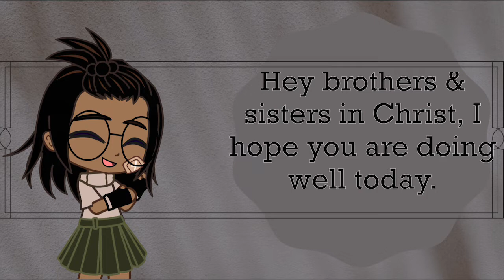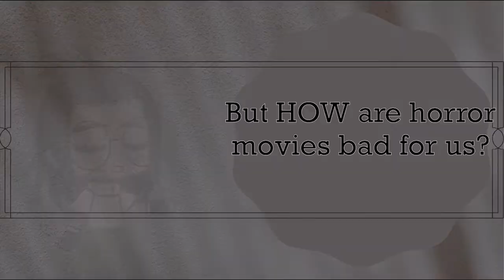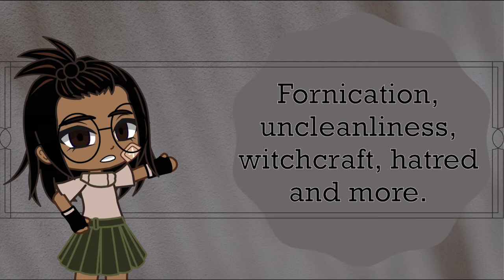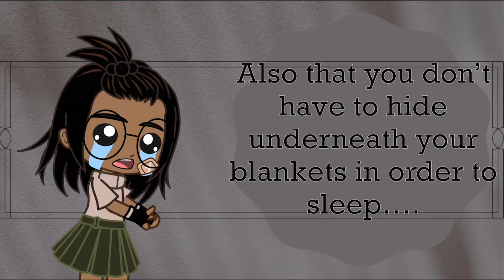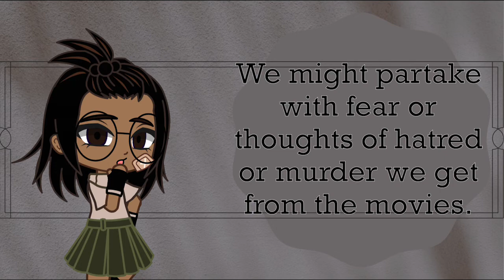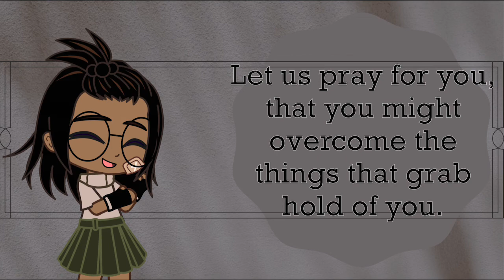Should Christians Watch HORROR MOVIES?! || is it okay? (Christian View)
Hellwo! Halloween is being celebrated by the world. They celebrate with pumpkins, costumes, … and horror movies. I do not agree with celebrating Halloween is any way shape, or form. But this video is specifically￼ about￼ horror movies. As a follower as Christ, horror movies are the last things we should be filling our heads with.

Apps used:

CuteCut Pro
IbisPaint
Canva (for bg and thumbnail